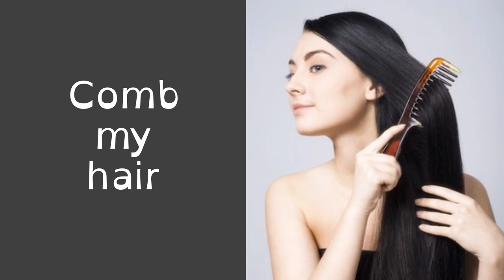VALDEBERNARDO 1ºEd Primaria Inglés Unit 9 Vocabulary